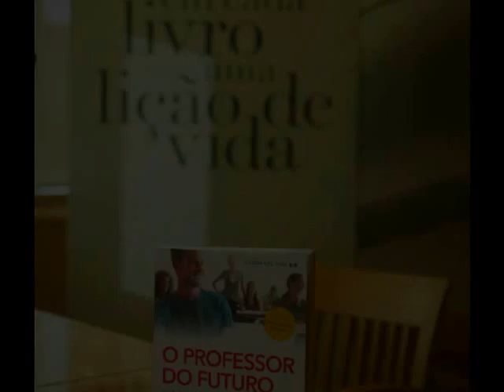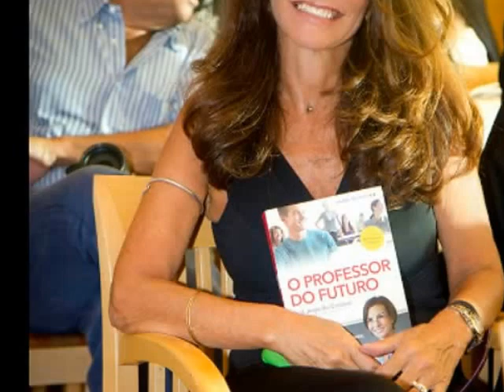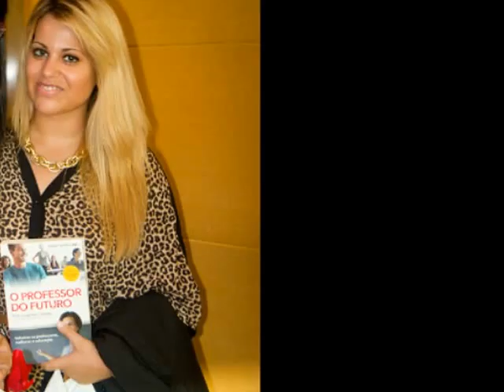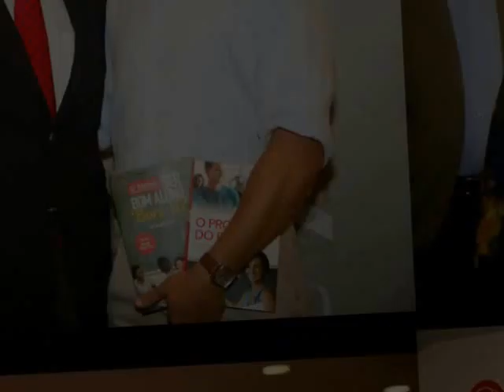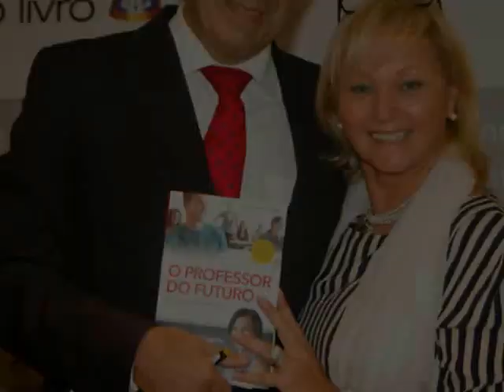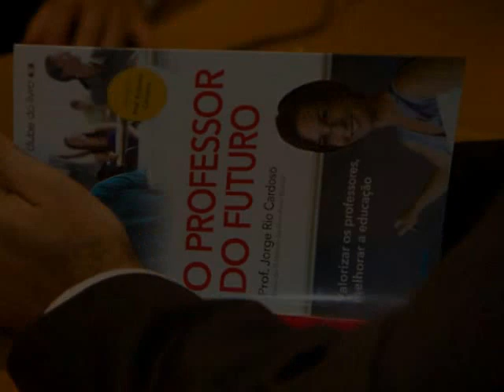Prof Jorge Rio Cardoso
Lançamento do livro «O Professor do Futuro», de Jorge Rio Cardoso, editado pela Guerra e Paz, no El Corte Inglés, em Lisboa.